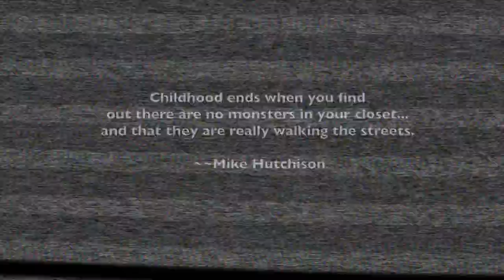Silly Dilil willy pittle ASLittle kitty videozzle (4) chap(ped) 20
A tragedy, based off uf younit 20